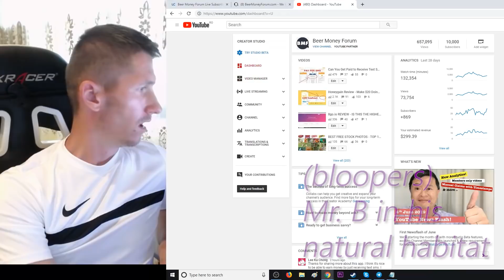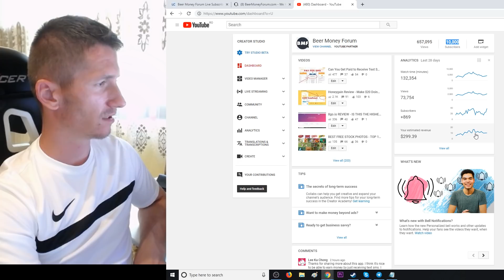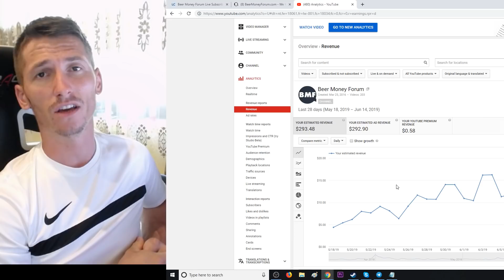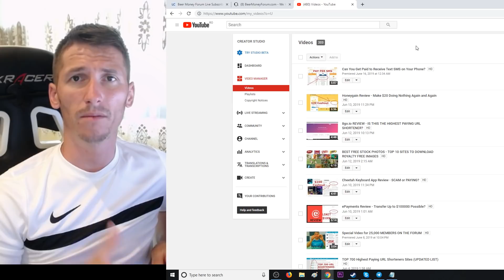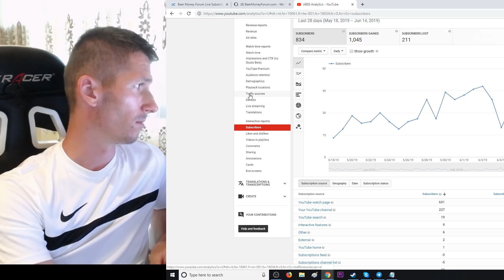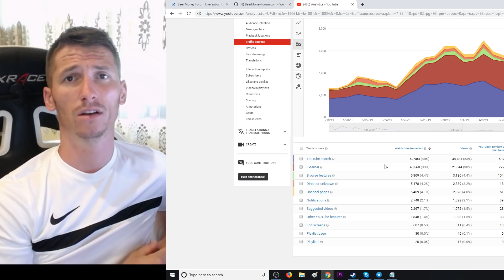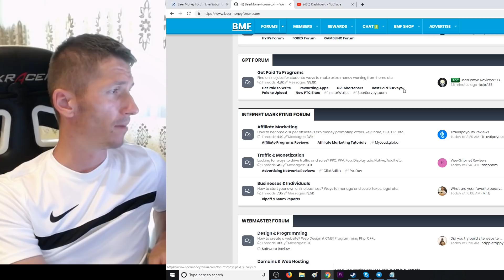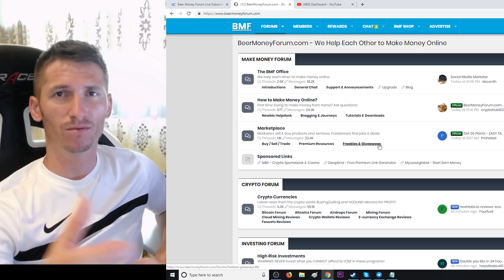HOW MUCH MONEY I MADE IN TOTAL FROM 10000 SUBSCRIBERS